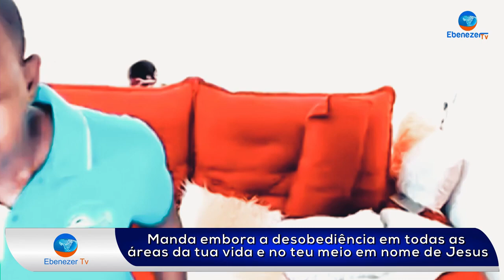Sê Levantado o Seu Espírito Para Orar – Mass Prayer (Oração Massiva)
Amado irmão em Cristo!

Abra o seu coração e conecte-se ao poder desta oração, mas antes, remova do seu coração toda a sorte de impureza, imoralidade, inveja, orgulho, pois só assim estarás sensível a voz de Deus e receberás misericórdia, libertação em nome de Jesus.

Shalom!